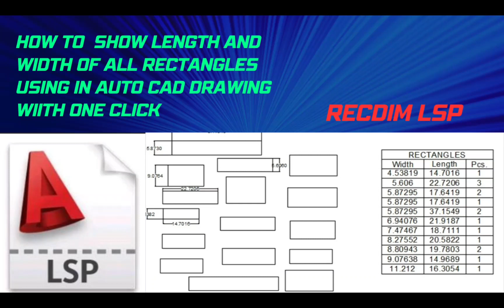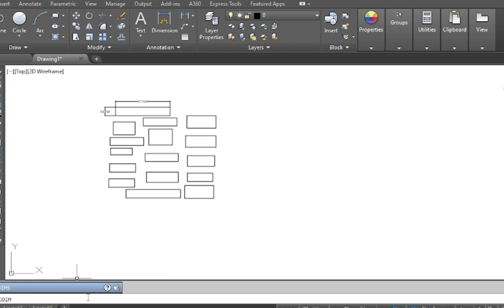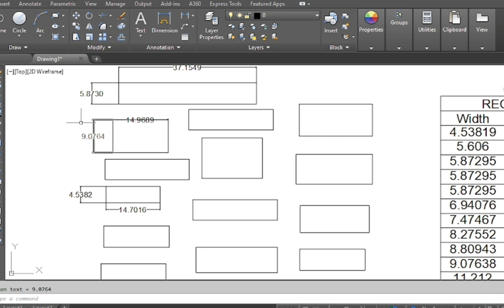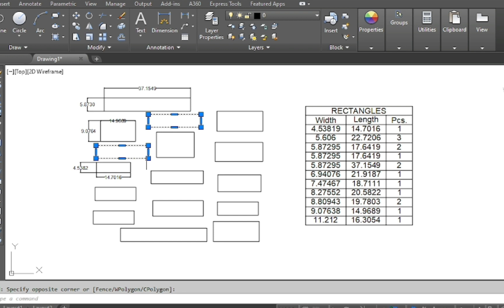How to show width and length of rectangles in table(RECDIM LSP)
How to count rectangles of complete autocad drawing in one time
How to show length and width of all rectangles using in autocad drawing
Show length and width of rectangles in table in autocad drawing